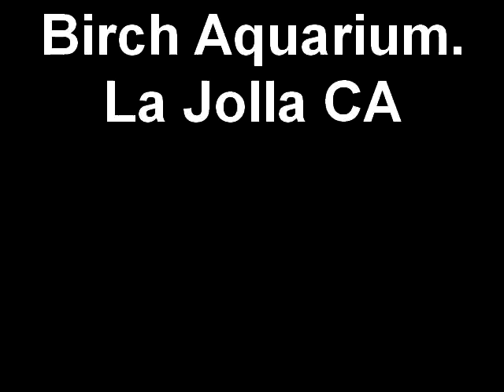Birch Aquarium. La Jolla CA